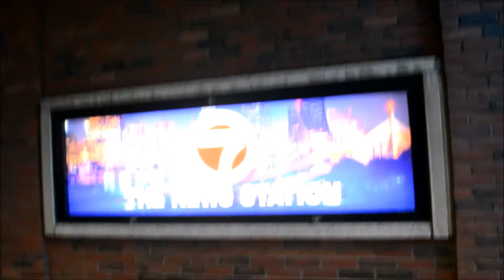New Year, New NBC Affiliate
Dedicated to David Bowie and Glenn Frey.